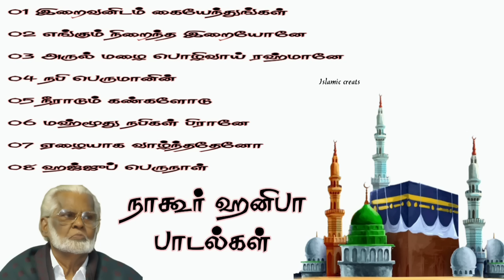Nagoor hanifa song | Islamic tamil song | Islamic creats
Nagoor hanifa tamil songs 🙏🙏

01 இறைவனிடம் கையேந்துங்கள்

02 எங்கும் நிறைந்த இறையோனே

03 அருல் மழை பொழிவாய் ரஹ்மானே

04 நபி பெருமானின்

05 நீராடும் கண்களோடு

06 மஹ்மூது நபிகள் பிரானே

07 ஏழையாக வாழ்ந்ததேனோ

08 ஹஜ்ஜுப் பெருநாள்